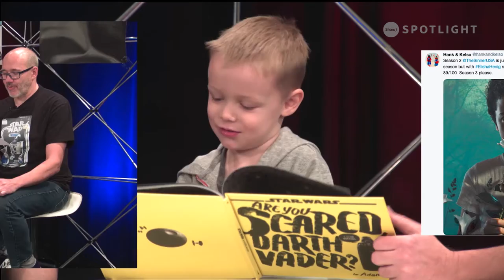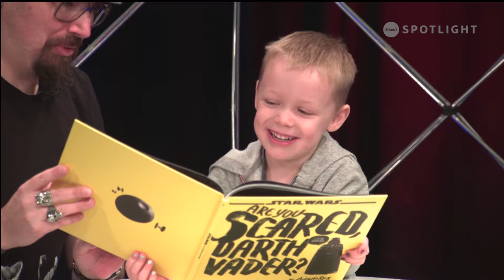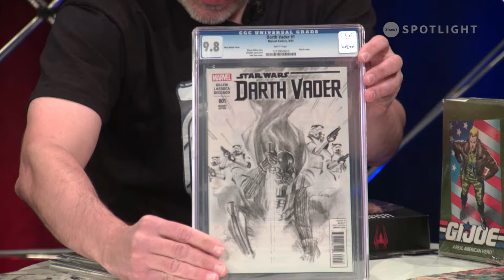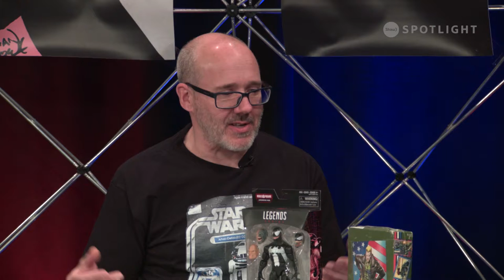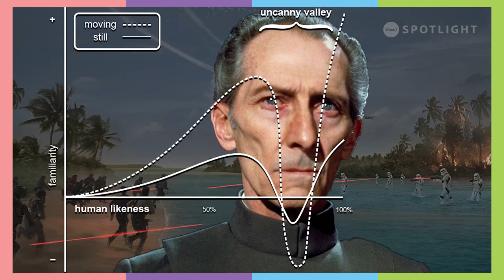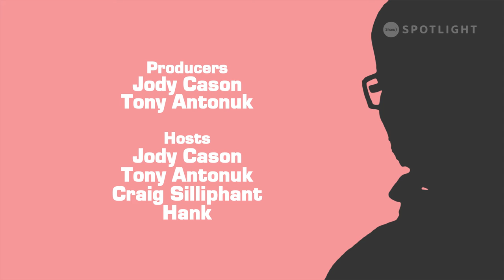Punch TV S04E02 - Computer Madness!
On this episode of Punch TV we take a look at computers and some of their effects on pop culture. Jody talks to The Ris about his website for comic creators DrawMeInComics.com, Tony talks to Steve Boyd about his collector database website ComicCollectorLive.com, Craig looks at the Uncanny Valley and Hank, Tony (and guest star Luke) find out Darth Vader isn't all that scary

Punch